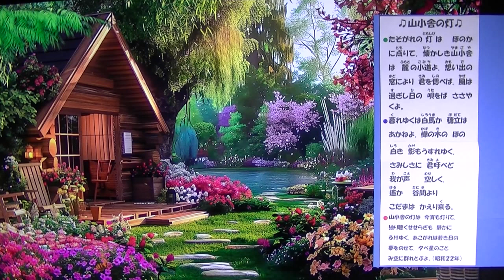03821 ♫山小舎の灯♫Cozy melodies.4K４.７万回視聴/５か月前....様のTV映像をbackに演奏(^J^)ARIGATO！！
昭和２２年１９４７年/　唄　近江　俊郎　※昭和２２年の新聞記事から日米間の国際電話再開/全国主要都市の国民学校で週２回の学校給食開始/　第１９回春の全国選抜中等学校野球大会甲子園球場で復活/学校教育法執行６.３制の義務教育始まる/日本国憲法執行翌年より５月３日を憲法記念祝日とする/初の社会党首班の片山哲内閣成立/連続ラジオドラマ鐘の鳴る丘放送始まる/古橋廣之進が競泳４００M自由形で世界新記録を樹立/日本専売公社から煙草新生が発売される/戦争で婚期を逃した人を対象に集団見合い/特等１００万円宝くじが発売され即日完売/. その他